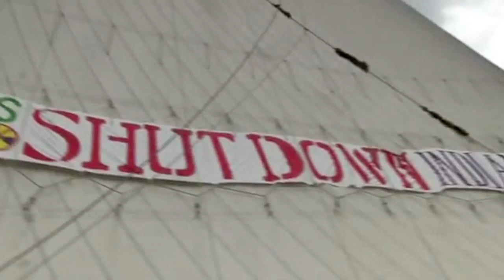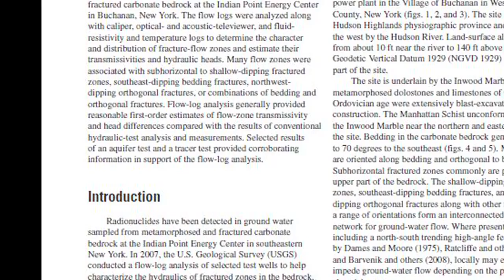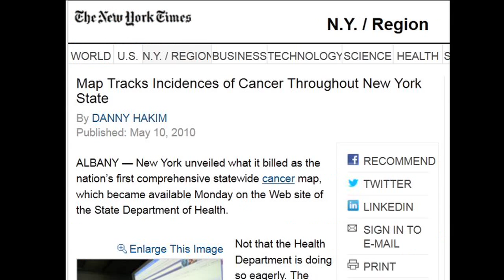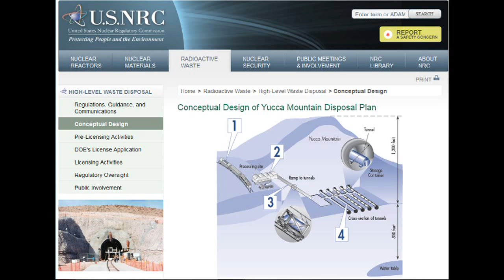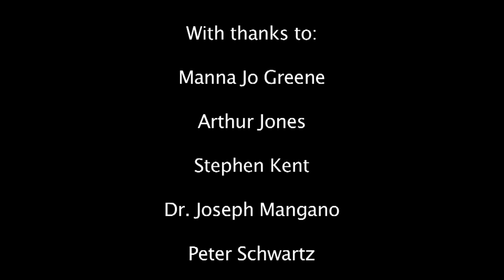Indian Point: A Quiet Reality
Indian Point is sited in the most populous location of any US nuclear plant, 25 miles north of Manhattan, with 20 million people living within a 50-mile radius. A catastrophic accident at Indian Point could kill tens of thousands, cause many cancers, and render NYC and much of the Hudson Valley uninhabitable.

However, contamination of groundwater and environmental damage to the Hudson River ecosystem are already occurring. Elevated cancer rates are evidenced by NYS Department of Health's interactive cancer cluster map, which is found

This video project draws attention to radiological contamination found in groundwater sampled under the Indian Point Nuclear facility and the correlation with thyroid cancer found in adjacent communities. The film, instead of portraying a "what if" scenario based on a major nuclear disaster at the plant, instead urges all to consider the quiet reality that exists for the health and safety of our communities and how Indian Point may be impacting people living near it today.

This video was made through Jacob Burns Film Center's Media Arts Lab's "Reel Green Change for Nonprofits" during the fall 2012 by participant Julia Church of Hudson River Sloop Clearwater.

Clearwater is working to close the aging, leaking Indian Point nuclear plant, which has reached the end of the 40-year lifespan for which it was designed, and stop the renewal of its license for an unthinkable 20 more years.